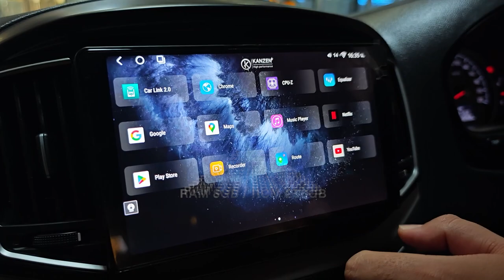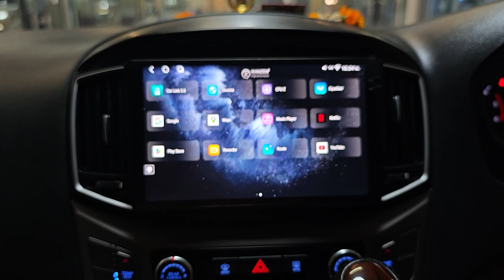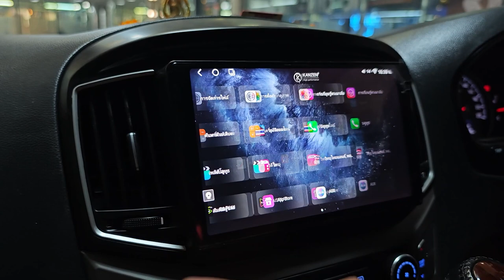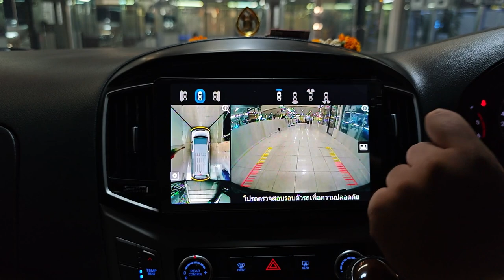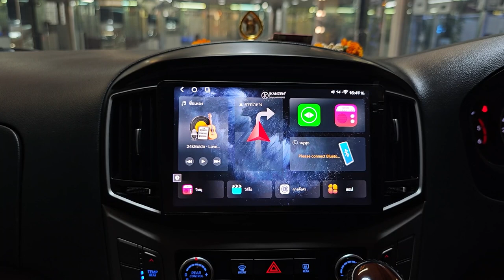HYUNDAI H1กับจอANDROID สเปคแรง! ลื่นติดมือสุดๆ! RAM 8 ROM 256 ความคมชัดระดับ 2K [Willy Mirage]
🟢 HYUNDAI H1
📌กับจอANDROID สเปคแรง! ลื่นติดมือสุดๆ!
ฟังก์ชั่นล้ำๆ สะดวกสบายในการใช้งาน เพลิดเพลินทุกการเดินทาง
◾ มาในสเปค RAM 8GB ROM 256GB / CPU SNAPDRAGON
ANDROID Ver.13 / ความคมชัดระดับ 2K
◾ สามารถลิ้งค์กับระบบกล้องรอบคันเดิมของรถได้ ไม่กระทบระบบเดิม
◾ ระบบTouch Screen กดเปลี่ยนมุมกล้องจากหน้าจอได้แบบลื่นๆ
◾ ระบจอรองรับแอพพลิเคชั่น สามารถดาวน์โหลดได้จาก Google Play
พร้อมรับชม Content Online ได้ลื่นไหลไม่สะดุด
: Youtube / Netflix / Google Maps / Spotify / Google Play
◾ พร้อมฟังก์ชั่นการแบ่ง2หน้าจอ ที่มีมาพิเศษเฉพาะจอสเปคสูง
สามารถกดเปลี่ยนสลับซ้ายขวา หรือปรับขนาดได้ทั้ง2หน้าจอ
⚫️ Tiktok : @Willy Mirage Audio (@willymirage)